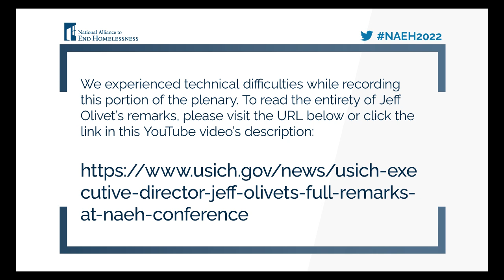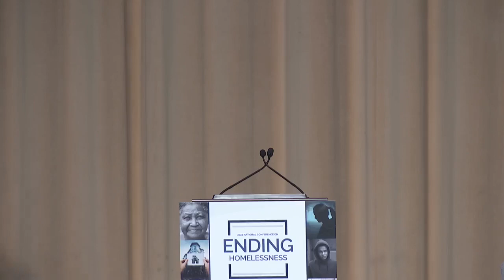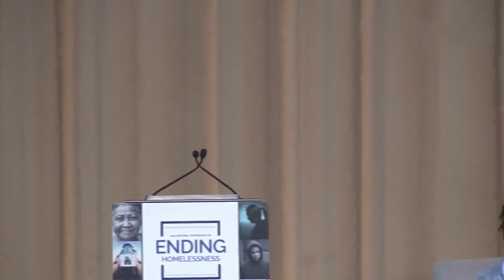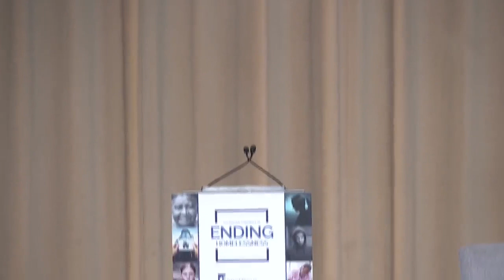Day 2 Plenary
Speakers include:

Chandra Crawford, Chief Equity Officer, National Alliance to End Homelessness
Jeff Olivet, Executive Director, USICH
Adrianne Todman, Deputy Secretary, HUD
Ann Oliva, CEO, National Alliance to End Homelessness
Marc Dones, King County Regional Homelessness Authority
Marvin Futrell III, Lived Experience Coalition and We Are In

We experienced technical difficulties while recording this portion of the plenary. To read the entirety of Jeff Olivet’s remarks, please